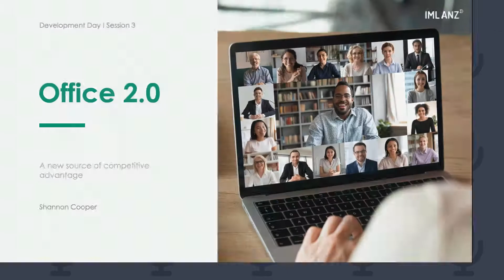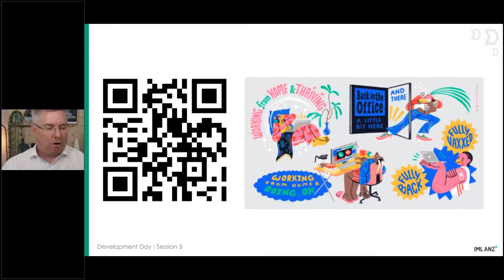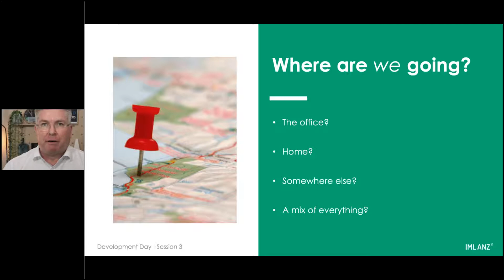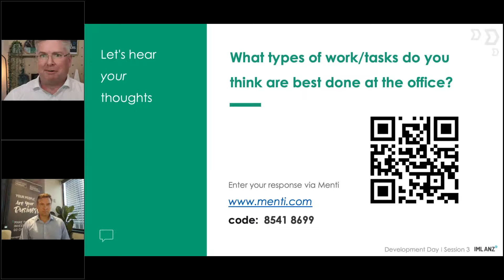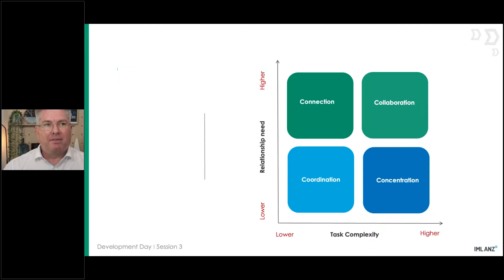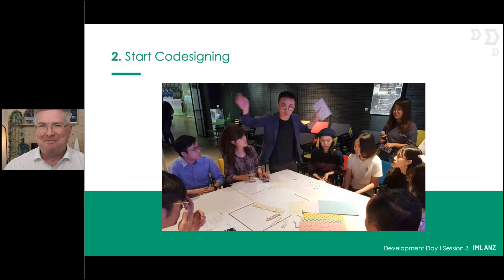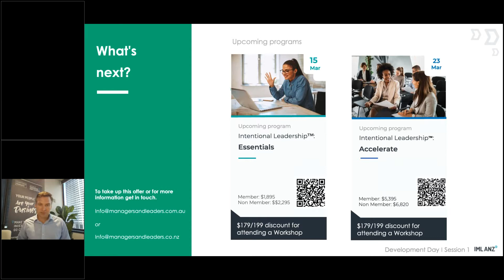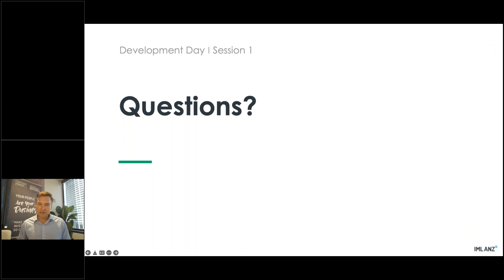Office 2.0: The workplace of the future | Development Day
Learn how to create an attractive, hybrid workplace that boosts productivity and drives employee retention.

Facilitated by Shannon Cooper, the third session in IML ANZ's Development Day: The roadmap to re-engagement.